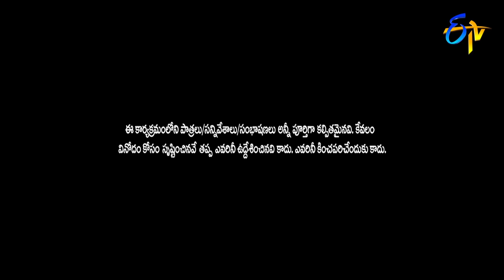Hyper Aadi, Raising Raju Performance | Jabardasth | 28th March 2019 | ETV Telugu